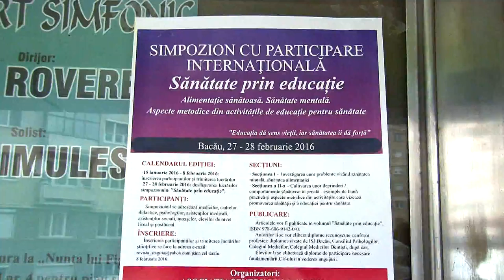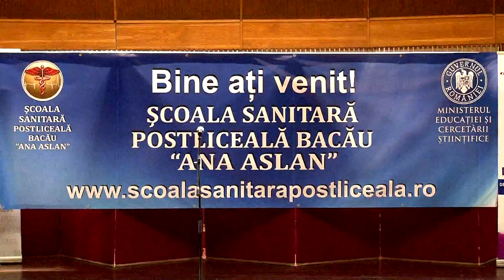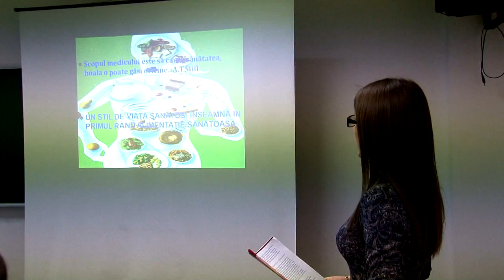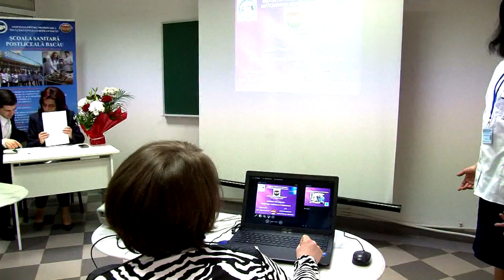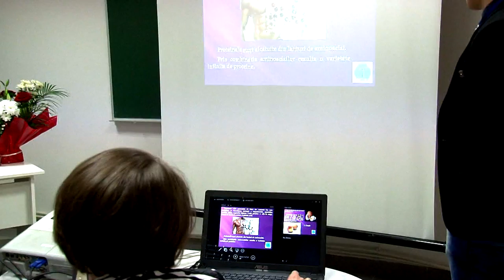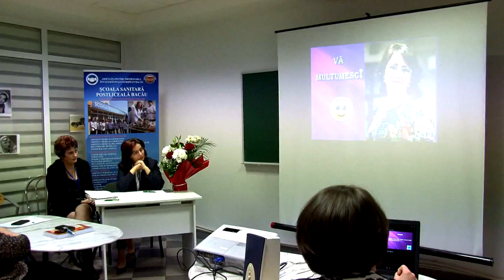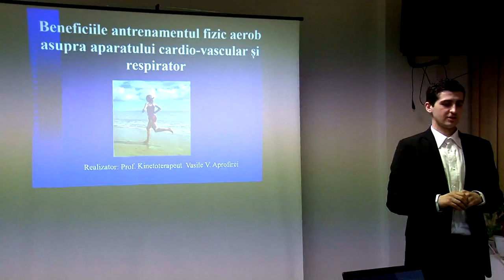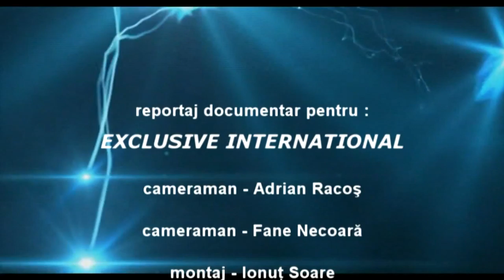Documentar SIMPOZION INTERNATIONAL Sanatate prin Educatie FILMARE EXCLUSIV TV HD ROMANIA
Cu stima,
echipa Exclusiv

Vizionare placuta !